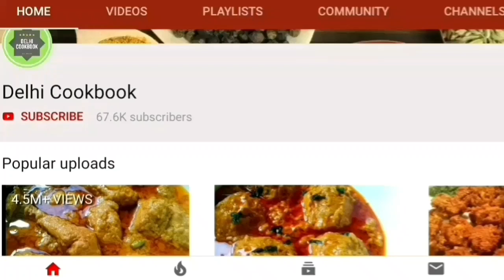Cheese Egg Sandwich Recipe | Cheese Omelette Sandwich Breakfast | by Delhi Cookbook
Cheese Egg Sandwich Recipe | Omelette Sandwich Breakfast | by Delhi Cookbook

HAPPY COOKING!
DCB

Recipe by: Delhi Cookbook